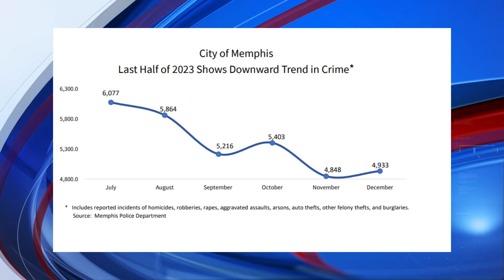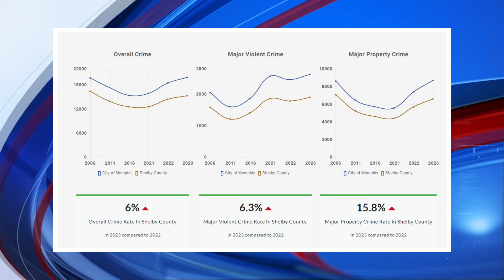Shelby County, Memphis murder rate increased 50% in 2023, Crime Commission says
The Shelby County Crime Commission released crime reports from 2023; murder increased 50% from 2022 and nearly 500 charges were filed in Juvenile Court.